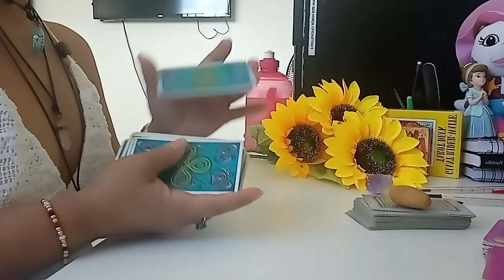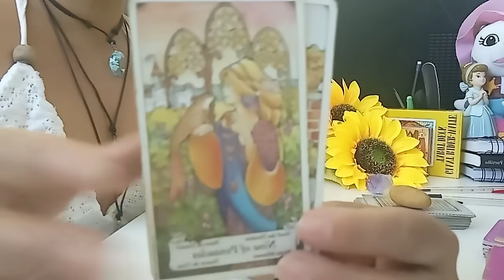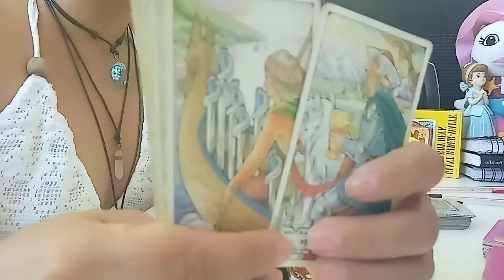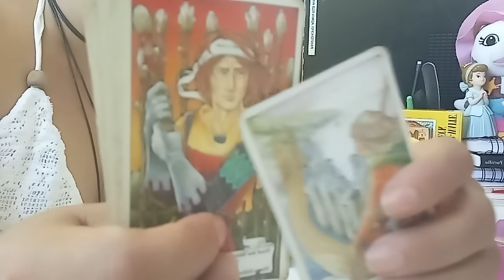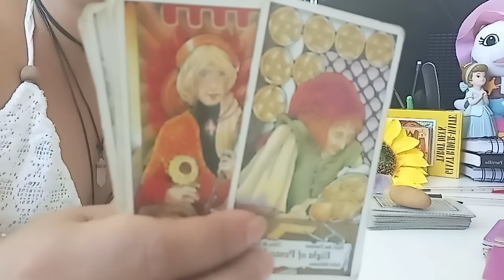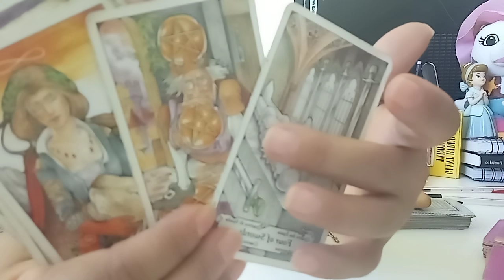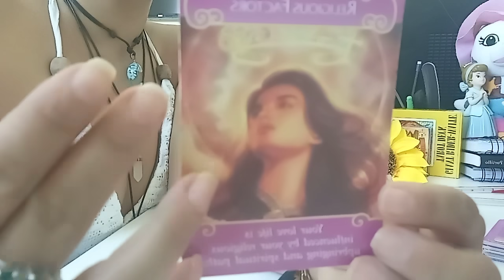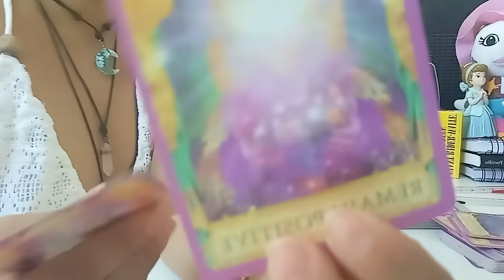LIBRA UN PASADO QUE ESTÁ LISTO PARA DARTE TODO ❤️🙏. QUE VIENE HACIA TÍ EN UN FUTURO PRÓXIMO EN EL A.